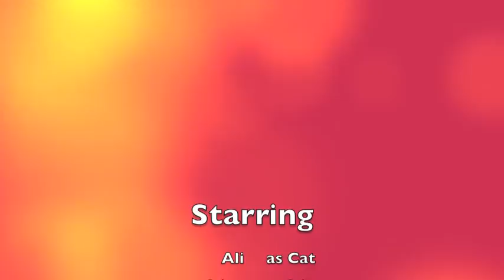Dont take away my drugs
=^.^= A cat on catnip? Maybe higher than a bird flying in the sky!